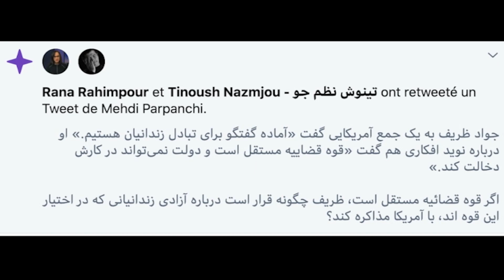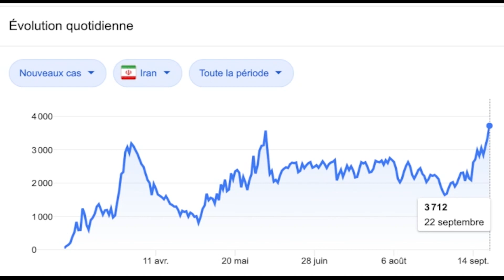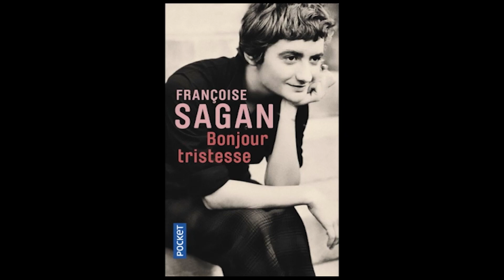دکه چهارشنبه ۲ مهر